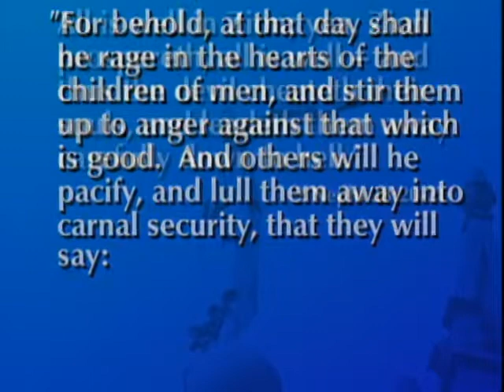A Strategy for War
Durrel A. Woolsey delivers a message titled "A Strategy for War."